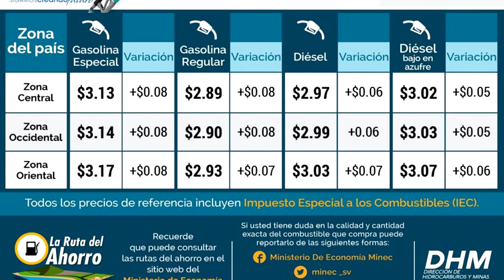Noticiero LPG 25 febrero: Esto tiene que saber sobre el cambio de placas en las motocicletas